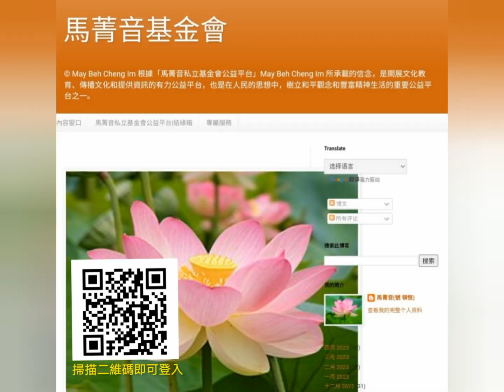馬菁音私立基金會公益平台~南无阿弥陀佛电子琴伴奏